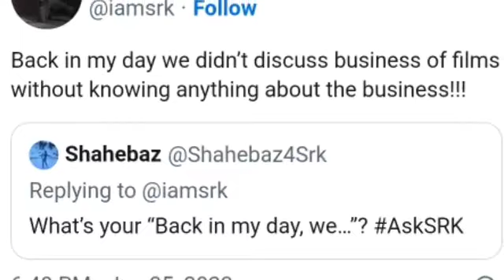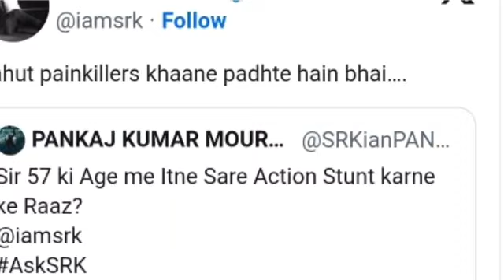Shahrukh Khan land on moon | SRK land called sea of tranquility | Moon property | Pakistan Expert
Shahrukh Khan have land on moon.
According to reports, one of his Australian fans, named Sandi, bought him a land on the moon, called 'Sea of Tranquility.' In an interview with Zee News in 2009, the actor opened up about it and revealed that he receives a certificate for the same from the Lunar Republic Society